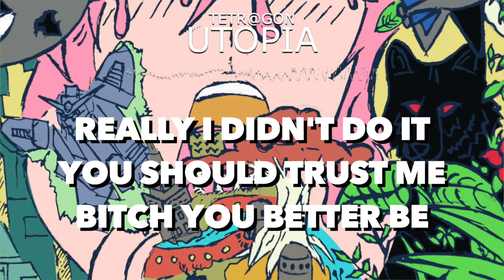TETR@GON - FLIGHT TO UTOPIA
CREDIT TO ALL CREATORS

LYRICS:

Verse 1:

So all of these different chemicals
tryin to hit on me
Really i didn't do it!
You should trust me bitch you better be
MAGAZINES, KATHERINE, PHILIPPINES, GASOLINE
All in all one thing in common
They Betrayed me
Then you comin in?
Oh fill the blank?
we're like a perfect couple?
DEVICES NOT IN SYNC!
Order in court!
You better not get involve
but fuck it amma take it cuz i'm
really2x gettin bored

HOOK:

Up and up and away!
Heads up! Cuz this might faint you!
promise we'll be okay!
I'm the ticket to your happiness
FLIGHT TO UTOPIA!

REFRAIN:

AND IF YOU DON'T CARE!
PUT YOH HANDS IN THE AIR!

Verse 2:

Oh it's a boy!
It's a girl!
Now you get divorce
no it's okay, it happens even in dinosaurs
384,400 Moon to earth
KM ofcourse!
If you don't know you're lower than a dirt!
That is how far cous ( cousin )
The level between us!
You should let it rock!
So you can bite the dust!
Thank you for listening
Repeat in the beginning
this doesn't have a meaning
but literally i do everything :)

REPEAT HOOK!
REPEAT REFRAIN!